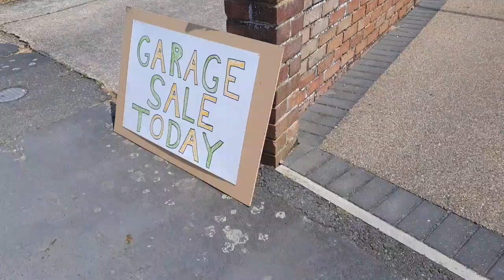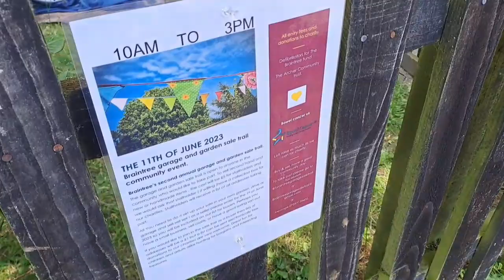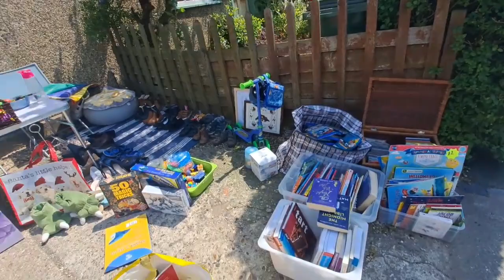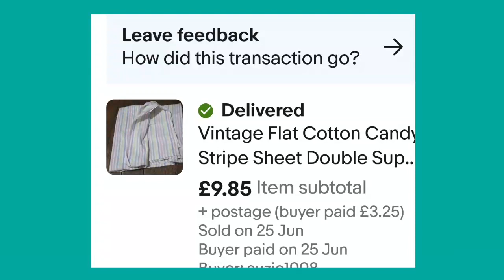Garage Sale Trail bringing in the big bucks!! £3 into £100!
🌞 About me 🌞

I'm Charlotte, I work a full time job and work part time as an ebay/depop/vinted reseller, and of course YouTube.

What to expect on this channel:

* Dumpster Diving
* eBay Reselling
* Bargain Hunting
* How to get free food
* Hauls of free stuff/ Dumpster Diving
* Home makeovers on a budget